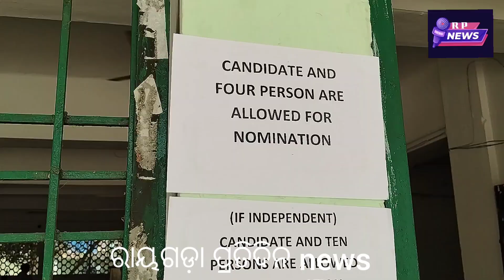ଗୁଣପୁର ଉପ ଜିଲ୍ଲାପାଳ ଙ୍କ କାର୍ଯ୍ୟଳୟ ପରିସରରେ ପ୍ରଥମ ପର୍ଯ୍ୟାୟ ମତଦାନ ସକାଶେ ପ୍ରଥିପତ୍ର ଯାଞ୍ଚ ହେଲ ଶେଷ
ପ୍ରଥମ ପାର୍ଯ୍ୟାୟ ମତାଦାନ ପାଇଁ ପ୍ରାର୍ଥୀପତ୍ର ଯାଞ୍ଚ ଶେଷ,କାୟମ ହେଲେ ୧୪ଜଣ